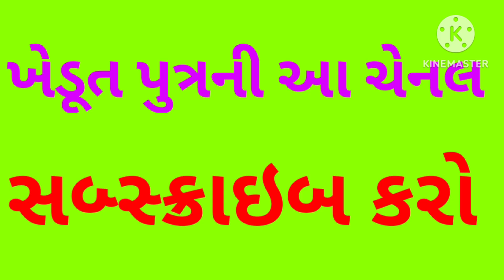કપાસીયા ખોળના વાયદામાં તોફાની તેજીનું તાંડવ ? Kapas na bhav.kapas bajar.cotton.Kapas.કપાસ.કપાસભાવ